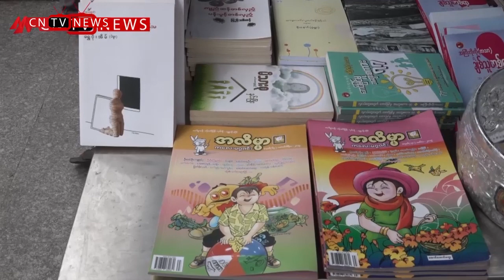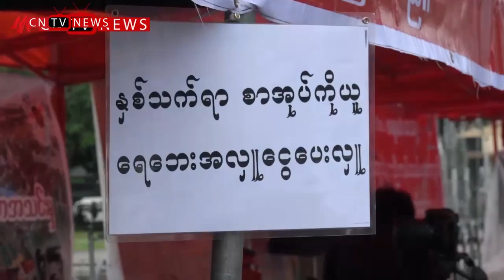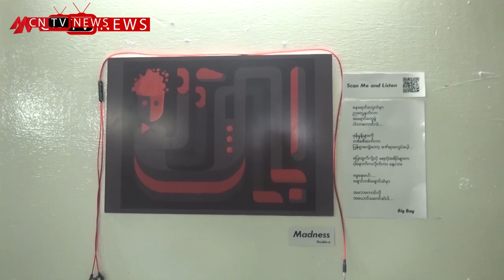MCN ေန႔စဥ္သတင္းအစီအစဥ္ ၂၀၁၉ ခုႏွစ္၊ ၾသဂုတ္လ ၂၁ ရက္၊ဗုဒၶဟူးေန႔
မဂၤလာပါ။ MCN သတင္းဌာနရဲ႕ ေန႔စဥ္သတင္း အစီအစဥ္က ႀကိဳဆိုပါတယ္။ ဒီကေန႔ ၊  ၂၀၁၉ ခုႏွစ္၊ ၾသဂုတ္လ ၂၁ ရက္၊ဗုဒၶဟူး႔ေန အတြက္ ေနာက္ဆံုးရရွိထားတဲ့ သတင္းေတြကို တင္ဆက္ေပး သြားမွာ ျဖစ္ပါတယ္။ ဒီကေန႔မွာ ႐ႈစားၾကရမယ့္ သတင္းေတြမွာဆိုရင္ေတာ့ . . .

● ျမန္မာ့ စြမ္းအင္က႑မွာ ဂ်ပန္ႏိုင္ငံရဲ႕ ရင္းႏွီးျမွဳပ္ႏွံမႈကို ႀကိဳဆိုတယ္လို႔ အတိုင္ပင္ခံပုဂၢိဳလ္ ေျပာၾကားလုိက္တဲ့သတင္း

● မဟာမိတ္ ေတာင္သူလယ္သမားပါတီကို ႏိုင္ငံေရးပါတီအျဖစ္ မွတ္ပံုတင္ထားတာကို ပယ္ဖ်က္ၿပီး ပါတီကို ဖ်က္သိမ္းလိုက္တဲ့အေၾကာင္း

● ဝက္သက္ေရာဂါ ကာကြယ္ေဆး ထိုးႏွံျခင္းလုပ္ငန္းကို အထူးအေလးေပးၿပီး ၉၅ ရာခိုင္ႏႈန္းေက်ာ္ လႊမ္းၿခဳံမႈရရွိေစဖို႔ ေဆာင္ရြက္သြားမယ္သတင္း

စတဲ့ သတင္းေတြနဲ႔အတူ တျခားထူးျခားတဲ့ ျပည္တြင္းသတင္းေတြကိုလည္း တင္ဆက္ေပးသြားဦးမွာ ျဖစ္ပါတယ္။